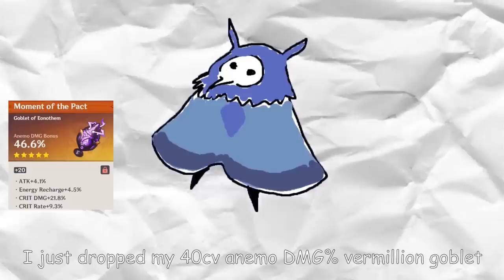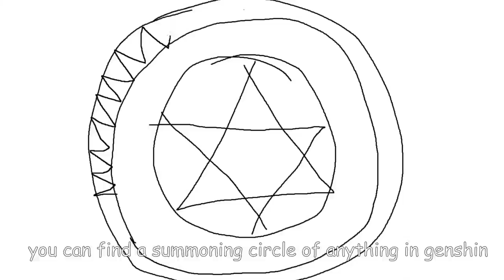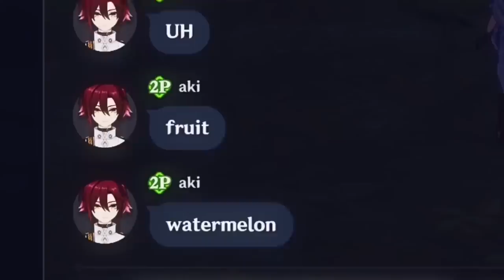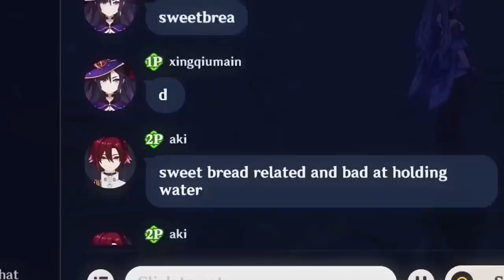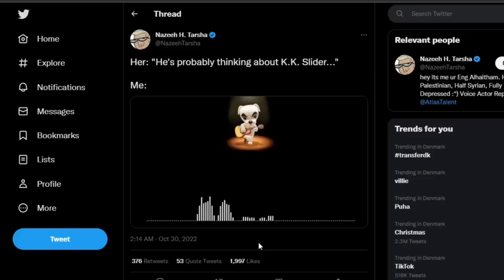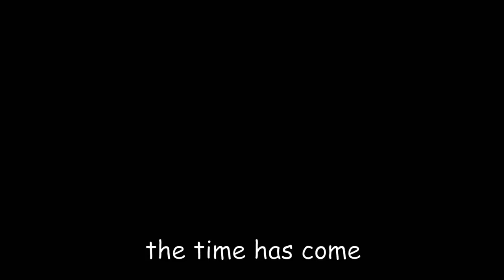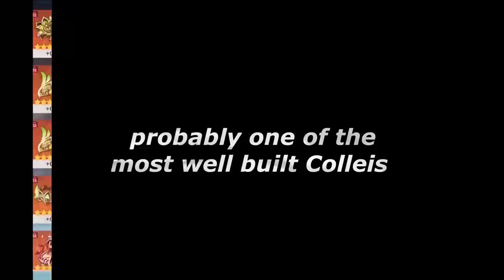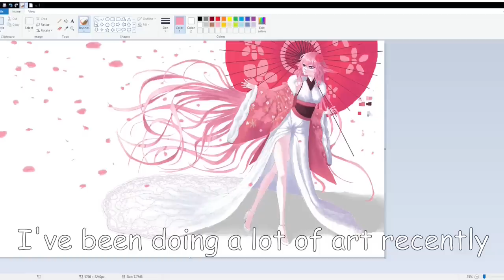So I spent 100 days building Collei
To anyone who's wondering, yes, I literally spent 100 days for just 1 character.
shut up, I'm not simp, she's probably underage anyways. I'm just bored.

This video was supposed to come out a lot earlier than anticipated, cause this Collei investment journey ended more than a month ago when I was making the video, maybe 2 months. I've just been kinda busy and doing a lot of other stuff. (I've played too much TCG)

I honestly had a lot of fun making this video, even tho about 50% is stuff from my other videos, anyways I hope you're gonna enjoy it.

moosic sauce for 21:51